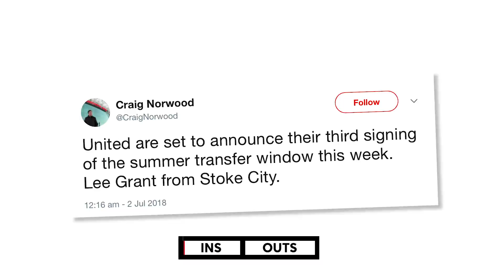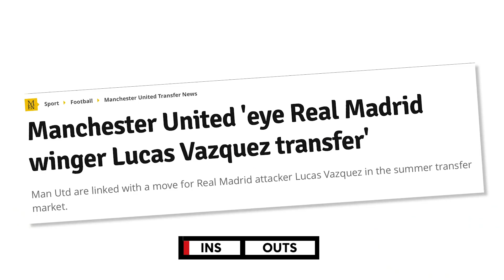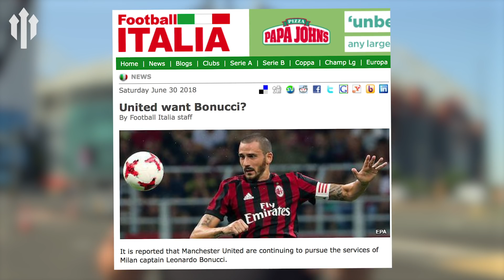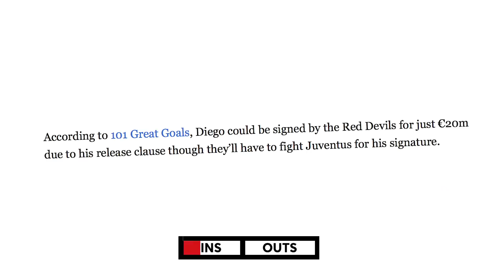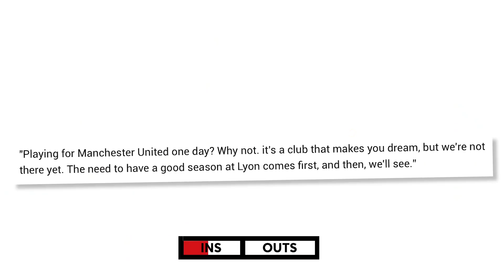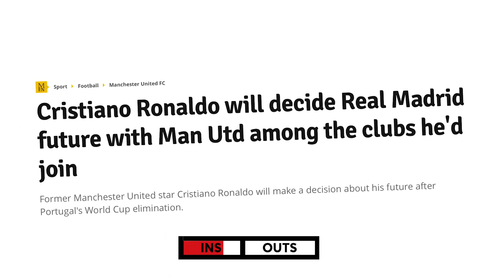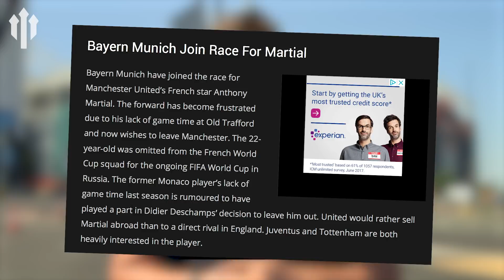Lee Grant, Godin, Martial, Bonucci! Manchester United Transfer News Review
The latest on Lee Grant, Godin, Martial, Bonucci and plenty more! Time for the MANCHESTER UNITED TRANSFER NEWS REVIEW! Will any of these rumours happen? Comment to have your say!

About FullTimeDEVILS:
We are YouTube's largest football fan channel for Manchester United fans! Bringing you big match previews, post-match reaction and reviews, tactical analysis, player debates and much more! If you're a red, we want you to get involved; whatever you want to say about United you can say it in the comments below. And to become one of our Devil pundits and be on the shows, here's how you can get in touch: